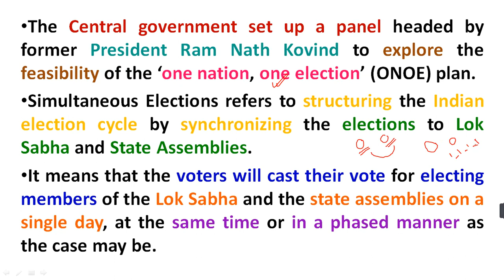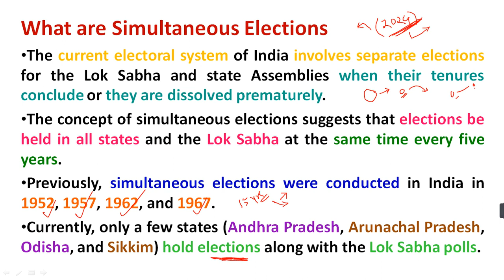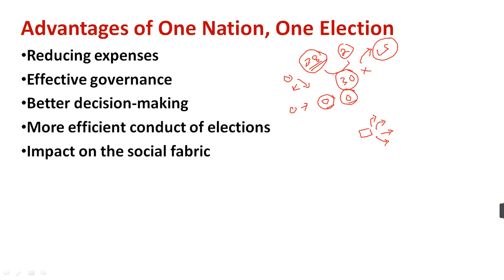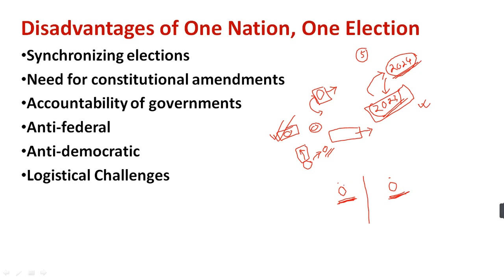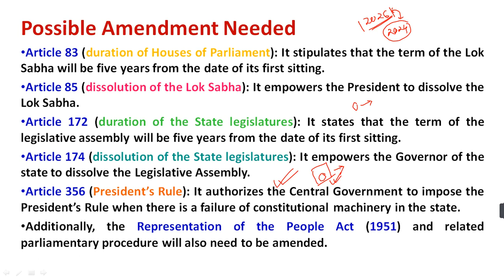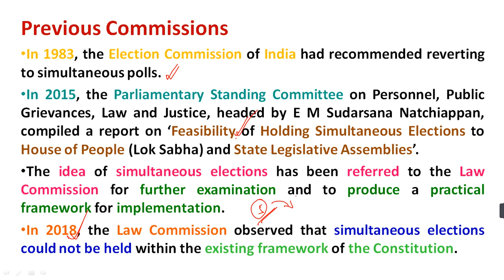Centre Forms a Panel on Simultaneous Elections | One Nation One Election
Dear friends,
Study Rise